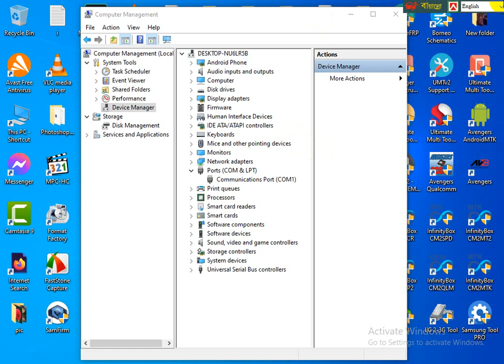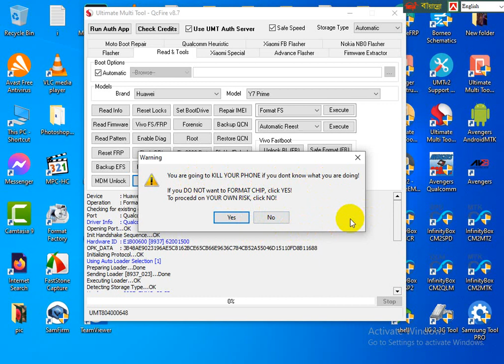what is format chip umt pro, umt tools format chip, how to format umt pro, frp lock unlock